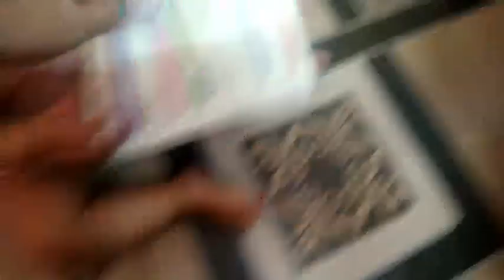মেয়ে গেল ওর পাপা সাথে একটু ঘুরতে ঘরে বোর হয়ে যাচ্ছে।Bengali vlog#dailyvlog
maye galo or papa r sathe gurte.

gurte gale mon valo thake.